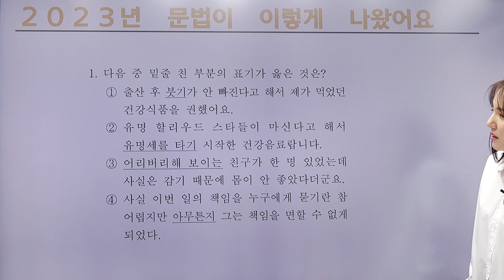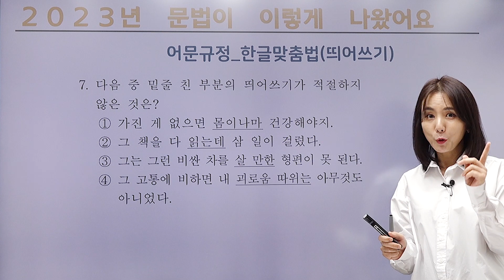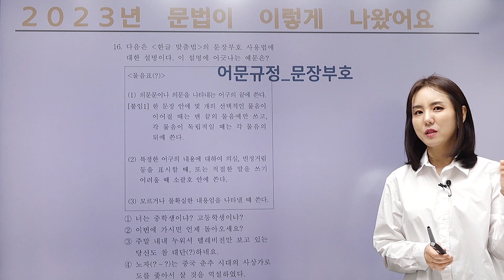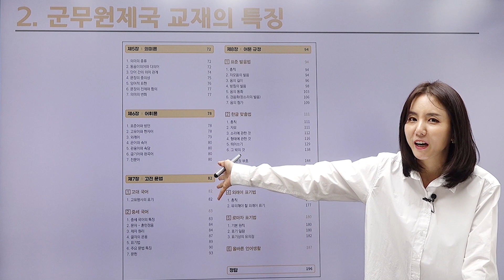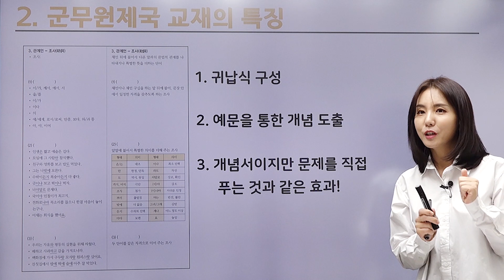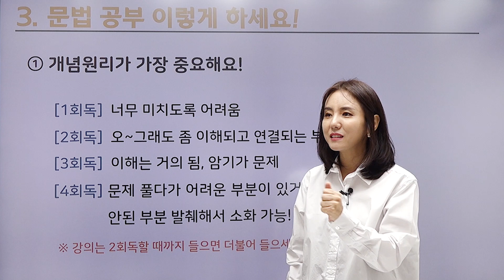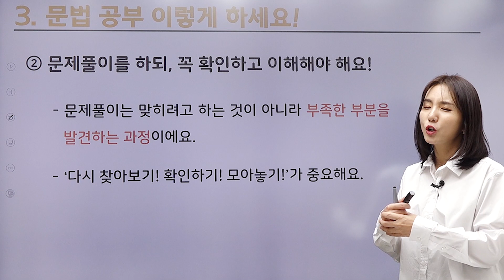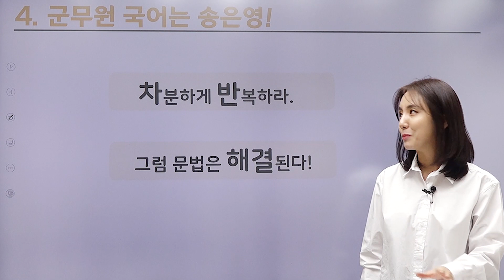2024년 군무원제국 '문법'을 소개합니다!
2024년 군무원 시험 대비!

군무원 시험에서 절대 빠질 수 없는 '문법'

어떻게 대비해야 하나 막막하시죠?

송은영과 함께하시면

2024년 문법 다 맞힐 수 있어요! :)